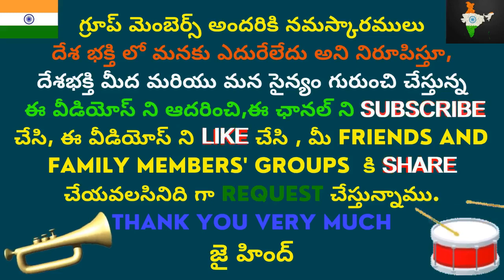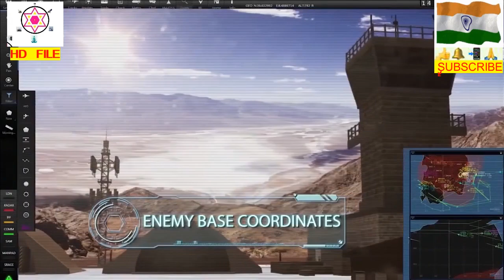INDIAN DEFENCE NEWS AND UPDATES TELUGU RAMAPAGE MILLISE